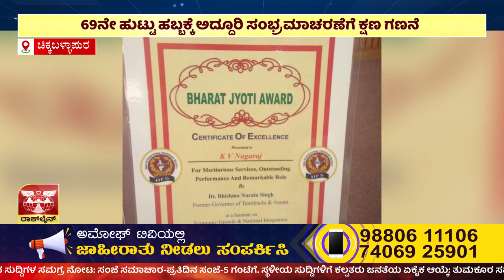ಚಿಕ್ಕಬಳ್ಳಾಪುರದಲ್ಲಿ ನಡೆದ ಅಧ್ಯಕ್ಷ ಡಾ ಕೆ ವಿ ನಾಗರಾಜ್ ಜನ್ಮದಿನ ಆಚರಣೆ | AMOGGH TV